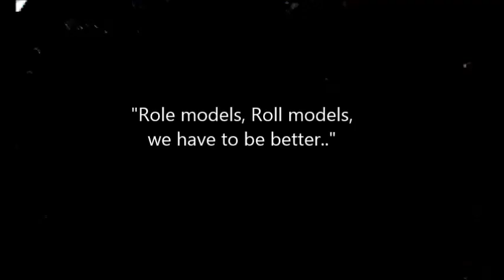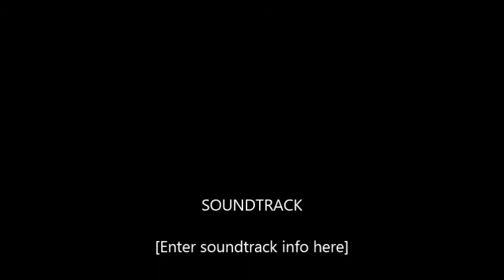Role Models Roll Models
February is the celebration of love and overcame obstacles.
"There is a growing child ready to live life and preparing for their future from their parents advice."